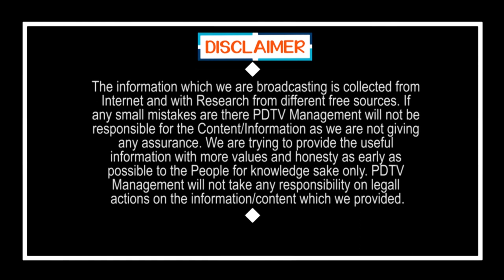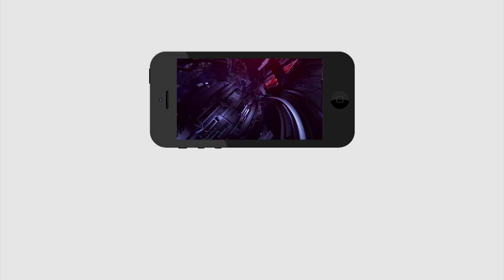YS Jagan | గత ప్రభుత్వం కన్నా ఈ ప్రభుత్వంలో మాకు న్యాయం జరుగుతుంది..